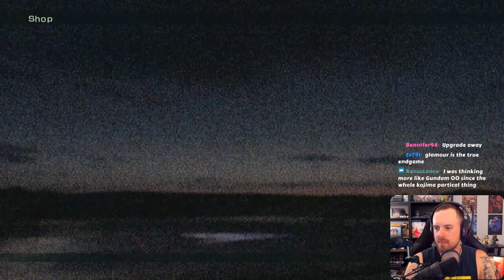SCREW ATTACK | Full Armored Core Series Playthrough - Armored Core: Verdict Day - Part 3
Armored Core: Verdict Day || PS3

Welcome to the Full Armored Core Series Playthrough. We are covering all 15 Armored Core games in this incredible series up to the pending release of Armored Core VI: Fires of Rubicon.